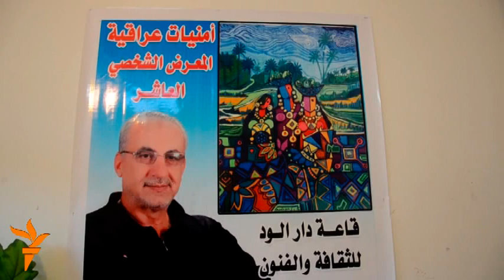معرض اياد الزبيدي في بابل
أقيم المعرض الشخصي العاشر للفنان اياد الزبيدي في قاعة الود لثقافة والفنون تحت عنوان امنيات عراقية تعبر عن حلمه بالعيش في وطن لا قتل فيه ولا ارهاب - حيدر الجلبي - بابل